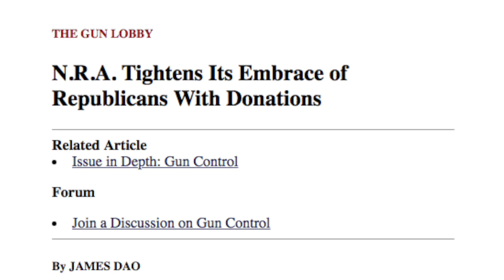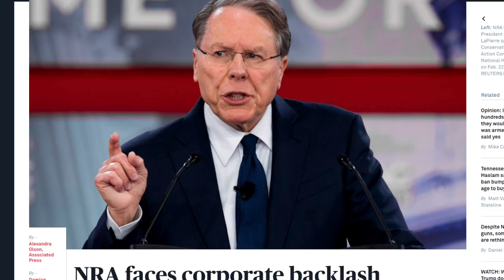N R A SONG SHIM, SHAM, SHAME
This is a original song in memory of those 17 students murdered at Marjory Stoneman Douglas High School. It is a protest song against assault weapons, those who promote them, and those who receive blood money from the N.R.A.